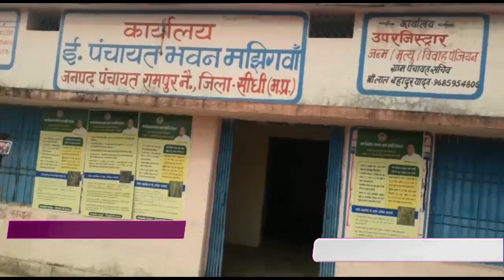सीधी - किसानों के साथ छलावा हो रहा है पूरे प्रदेश की किसानों की खेती नष्ट हो गई है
सीधी से ब्यूरो चीफ तेज बहादुर सिंह परिहार की रिपोर्ट